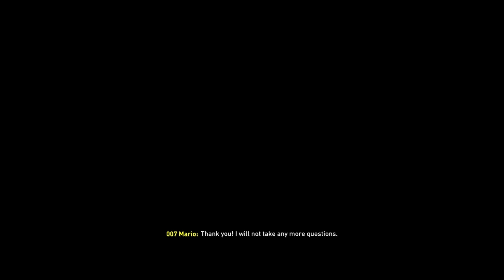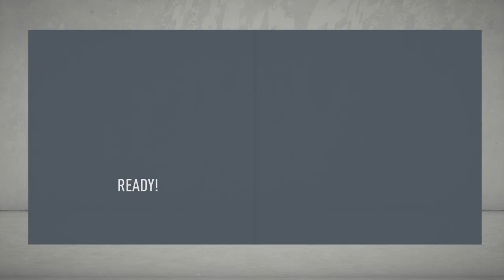Fifa 20 Career cu FCSB #2 Transferuri de 30 de milioane+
Pagina de Facebook a canalului:007 mario